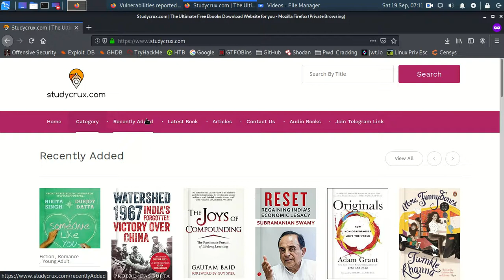XSS on studycrux.com | Bug Bounty POC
Status : Unresolved

Need Better Machine to Hack? Setup your own VPS today!